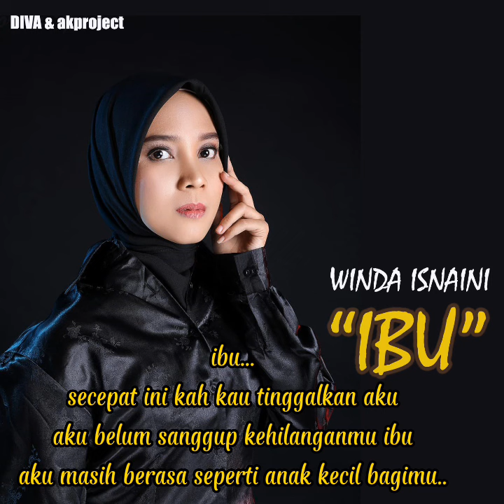WINDA ISNAINI | IBU (OFFICIAL VIDEO LIRIC)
CREDIT :

judul : IBU
artist : @WindaAyuna594
management : divastudio&akprojectofficial
produser : veny perdana putri
supported : Suhendar
lirik: mujimin
arransement : Andriana/ @endriprasetya
pengisi suling : @regysuling7047
composer : Muhammad Arif